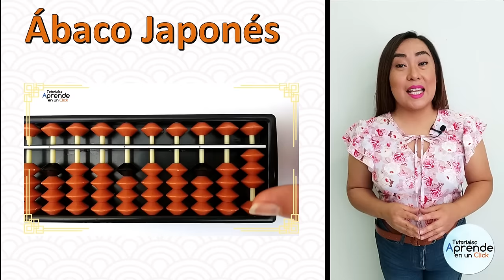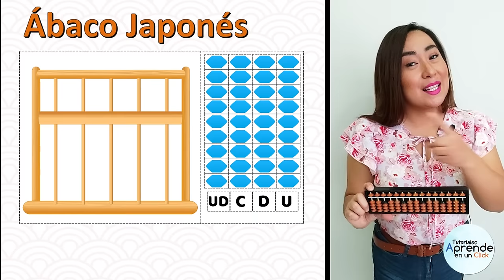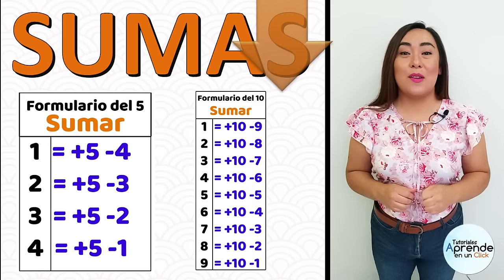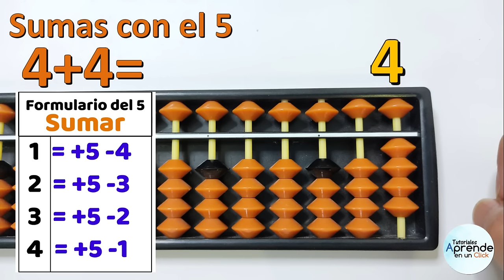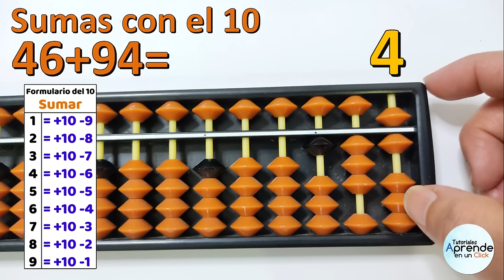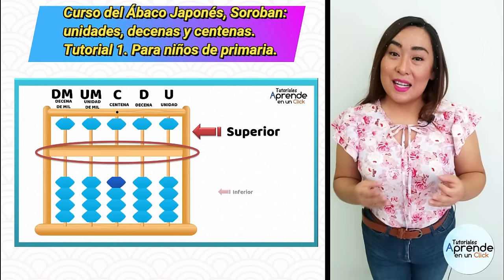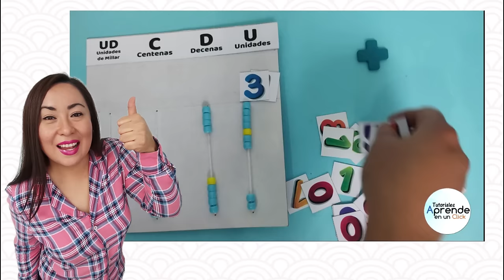Ábaco Japonés, el tutorial más completo, aprende a realizar sumas y descarga actividades gratis.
✨✨DESCARGAR ACTIVIDADES ✨✨
ingresa en este link para descargar las actividades gratis

📌Ábaco para recortar y armar
📌Cifras y notación de los números, actividad 1
📌Cifras y notación de los números, actividad 2
📌Cifras y notación de los números, actividad 3
📌Cifras y notación de los números, actividad 4
📌Sumas sencillas con el ábaco japonés
📌Formulario para Sumas
📌Formulario para Restas

📌Sumas sencillas con el formulario del 5, actividad 1
📌Sumas sencillas con el formulario del 10, actividad 1
📌Sumas sencillas con el formulario del 5 y con el formulario del 10, actividad 1

✨✨TUTORIALES DEL ÁBACO PARA NIÑOS✨✨

📌Curso del Ábaco Japonés, Soroban: los números con las manos. Tutorial 2. Para niños de primaria.

Conoce el Ábaco cuenta con 9, método del ábaco japonés
👉INCLUYEN ACTIVIDADES PARA DESCARGAR

📌Unidades, Decenas y Centenas con el Abaco cuenta con 9, posición de los números, descargar actividad

📌Ábaco cuenta con 9, nuevo método para matemáticas, posición de los números y sumas sencillas, video1

📌Cómo armar el Ábaco cuenta con 9; aprende cómo usar el ábaco y descarga la plantilla de números

📌Aprende a realizar sumas sencillas con ayuda del Ábaco cuenta con 9 para niños de primaria

Gestor de Educación y Capacitación
Blanca Maldonado
Vectores diseñados por Freepik